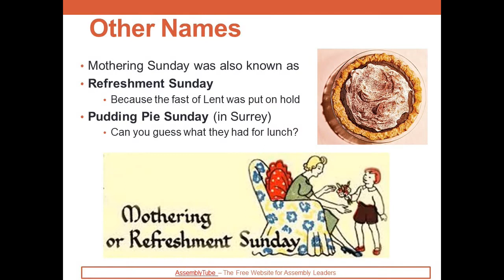Mothers Day - School Assembly Presentation